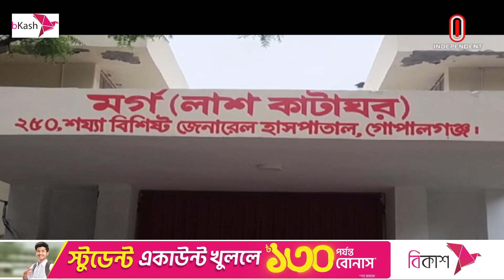বন্ধু খু নে র ঘটনায় আটক ৪ বন্ধু | Gopalganj | Independent TV